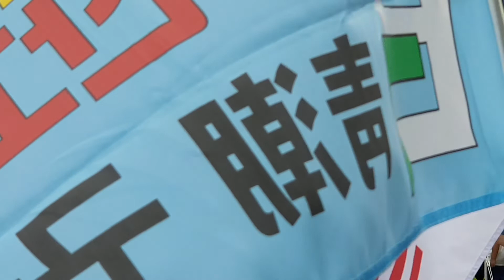이경자 대표 : 전교조 합법화 막자!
전국학부모단체연합 대표.2019년 6월8일 오후 국본 대한문 태극기집회.